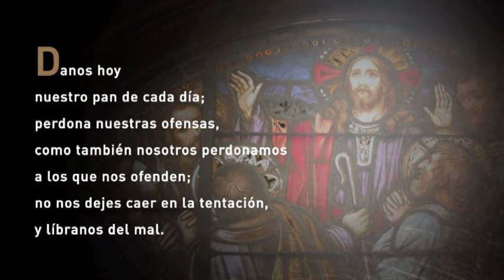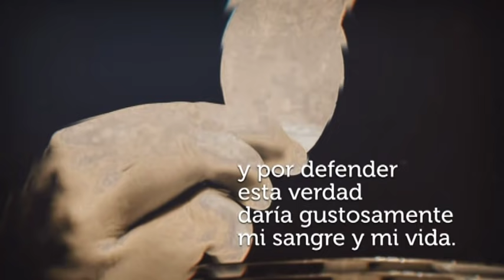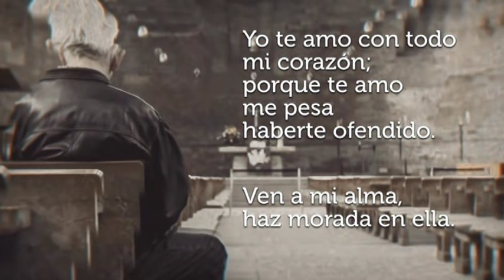Santa Misa de Hoy Lunes, 20 de Septiembre de 2021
Presidida por P. Rafael Méndez Hernández

Monitor: Idalia Rodríguez
Coro: Adrían e Gisela Ortiz

Lector: Provi Clemente
Primera lectura: Comienzo del libro de Esdras 1, 1-6.
Salmo Responsorial: (125) El Señor ha estado grande con nosotros.